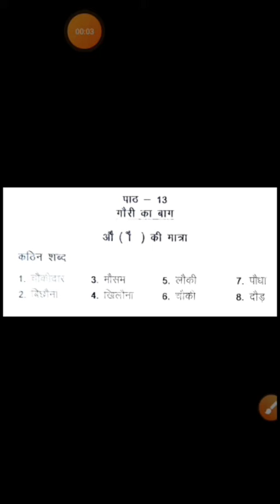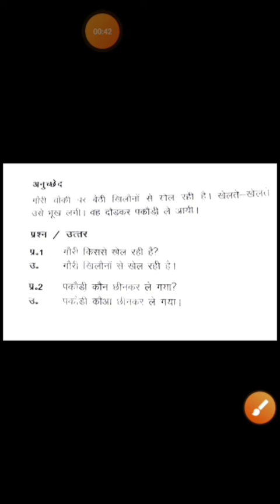पाठ - 13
Copy work.